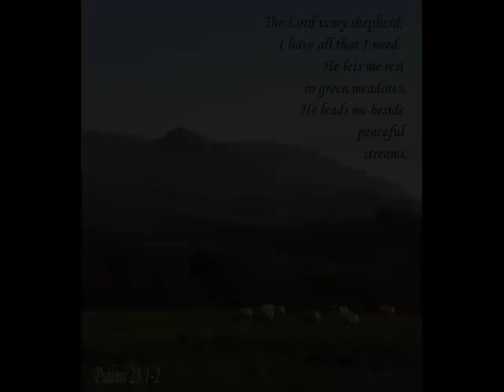Grandpa's Tune (original) by Yvonne Bauwens Music, 2010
This is a piece of music I composed and played for my Grandpa's funeral last week.  He was a very musical man, who sang in a male quartet in his 20s. The group traveled around Britain sharing their music and faith with many people at conferences and services, campaigns and youth meetings.
He always encouraged me to play music and especially loved to hear me play in church whether for hymns, musical items or just playing in the background.
I am so blessed to live in such a picturesque country and these are my photographs of the beautiful scenery of Scotland - his home, my home and his resting place until that great day!

Death is not the end. It's just a time of resting. One day, my Grandpa and all those who believed and accepted GOD's gift of eternal life will be called to life again on that glorious resurrection morning! And what a moment that will be!  :D
Until that day Grandpa, sleep in Jesus.

This is the recording from the actual funeral service (complete with coughing). I hope to re-record it properly soon, but i thought i would share this recording with you too.

If you have any ideas for a proper title for this piece, i am open to your suggestions.
Thanks